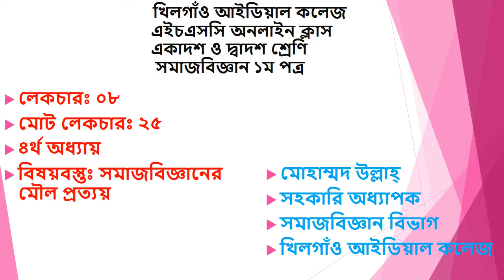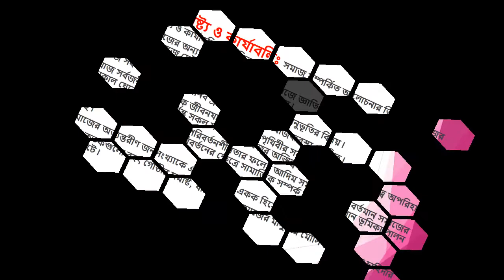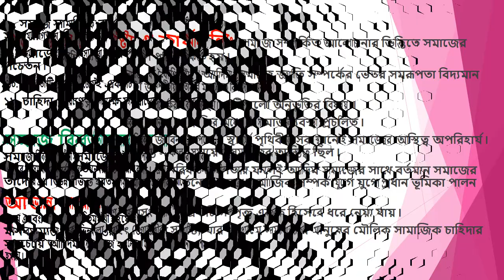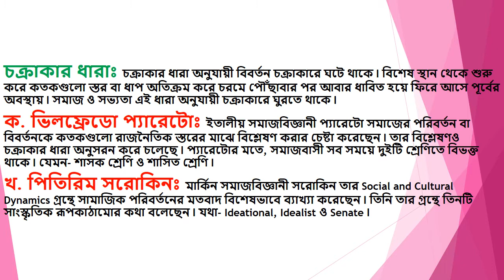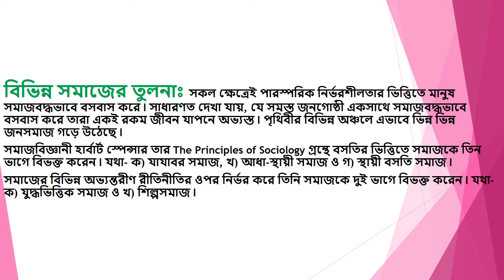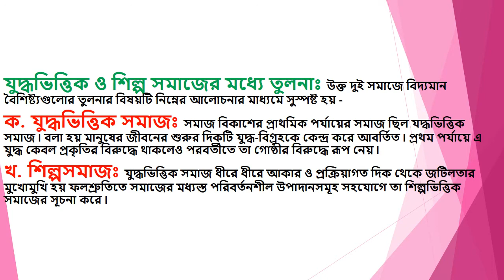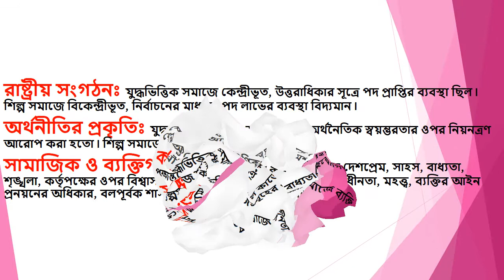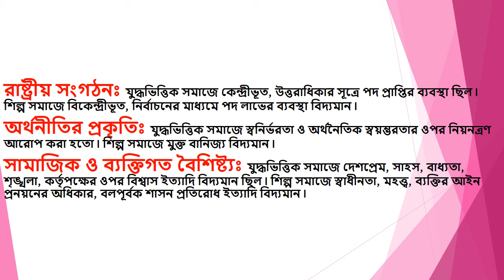Sociology 1st paper. Class:XI-XII. Chapter#04. Lecture:08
Sociology 1st paper
Class:XI-XII. Chapter#04. Lecture:08
Mohammed Ullah
Assistant Professor
Khilgaon Ideal College